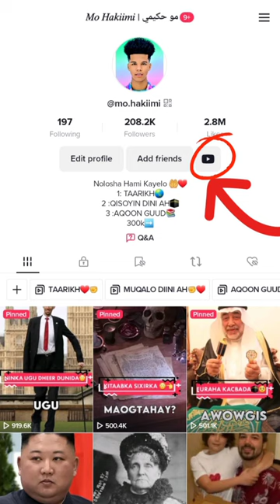Saxaabi ka orod badnaa fardaha...?